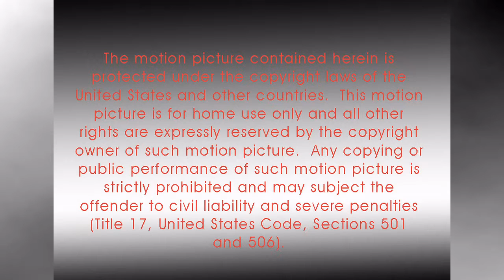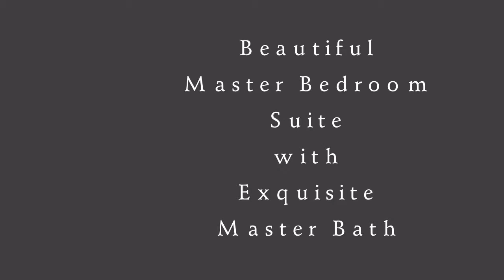283 Cherry Street Virtual Tour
Walk out the front door and experience downtown living at its best - this Cherry St Townhome offers gorgeous custom finishes and upgrades throughout. The elegant new double door entry sets the tone for the rest of your tour. The main level features travertine tile and crown molding throughout, including the office which could easily be used as a formal dining room with sliding doors that hide work product or china, a butler's pantry with granite countertops and under-cabinet lighting, a gourmet kitchen with an oversized center island with custom solid walnut butcher block raised table top, granite countertops and backsplash, custom cabinets with organizer and ladder systems, Sub Zero refrigerator and double SubZero freezer drawers, pantry, Wolf gas range with double ovens, grill and griddle and Ann Sacks tile backsplash, Viking commercial hood, built-in Miele espresso maker, Wolf convection microwave, hand-blown Murano glass pendant lighting, prep sink with disposal and more. The kitchen is open to the keeping area with custom built-ins and a gas fireplace with expansive granite surround, and also the casual dining area which accesses the covered rear patio. A powder room with Venetian plaster and unique sandstone countertop and vessel sink rounds out this first level. The second level boasts an oversized master bedroom with sitting area and two walk-in closets with organizer systems, the master bath with separate vanities, Jacuzzi tub, walk-in shower with tile surround, Rain shower, hand-held and body jets, and a private water closet with a remote controlled Toto bidet. There is also an additional bedroom suite with private bath and a nice laundry room with storage cabinets, laundry sink and built-in desk. The 3rd level has a great family room with another built-in desk, a 3rd bedroom and a full bath. This level has access to the roof top deck with remote control retractable awning and stunning city views - perfect to watch fireworks and enjoy outdoor entertaining. All levels of the home are serviced by an elevator, including the basement which boasts a walk-in wine refrigerator, a bonus room with walk-out storage, a half bath, as well as the 2 bay extra deep garage which is only accessible from the gated entry on Cherry St. Smart Home wiring allows you to control lighting, sound and security with the touch of a button or even from the internet when you are away. There is simply too much to mention it all here.  Photographs and Virtual Tour created by MW Johnson Photography and Johnson Production Studios.